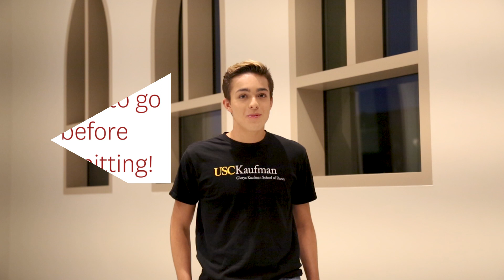Do's and Dont's of Video Auditions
USC Kaufman BFA students Zackery Torres, Lenai Wilkerson, Matthew Perko, Isabella Caso and Adam Vesperman share their "Do's and Dont's" of video auditions. You will submit two video auditions of contrasting styles as part or your application to USC Kaufman.